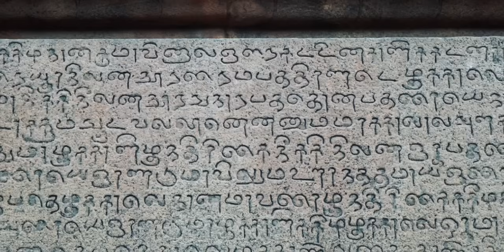Scientists Reveal Surprising Origins of Tamil Genetics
For millennia, the Tamil identity has stood as one of humanity’s oldest living cultural lineages—its language, literature, and traditions surviving where countless civilizations faded into memory. Yet today, science offers an entirely new lens to revisit this extraordinary antiquity. DNA, the most precise chronicle of human history, allows us to trace movements, encounters, and continuities invisible in written records. The question arises: what do the genes of Tamils truly reveal about their past? Recent breakthroughs in genetic research suggest answers that are both surprising and profound—challenging long-held assumptions while affirming the unbroken depth of Tamil civilization’s origins.

Tamil Genetics origins
Tamil dna origins
genetic origins of tamils
dna origins of tamils
genetic origins of tamilians
dna origins of tamilians
tamilkam genetic origins
Tamil ancestry
asi genetic origins
asi dna origins
ani dna origins
ani genetics
Tamil genomes